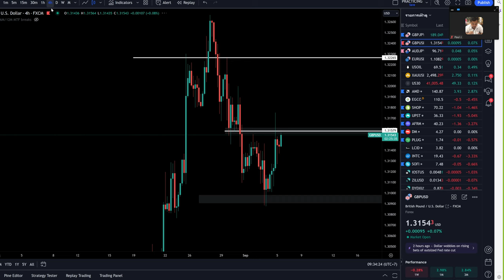เทรดวันที่ 5-9-2024